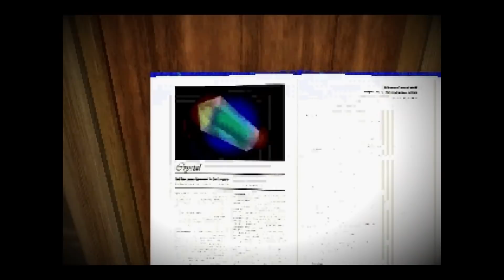DHG #38 Обзор игры Mansion of Hidden Souls для Sega CD и Sega Saturn (УЖАСЫ, РЕТРО, FMV)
Mansion of Hidden Souls (Yumemi Mystery Mansion) - это приключенческая игра для Sega CD. Мы играем за Джонатана, мальчика который попал в странный особняк, все обитатели в нем — говорящие бабочки. Он должен найти свою сестру и успеть выбраться из особняка до утра, иначе останется здесь навсегда и сам превратится в бабочку.
The Mansion of Hidden Souls для Sega Saturn - продолжение игры с Sega CD, но на этот раз мы играем не за человека попавшего в ловушку, а за бабочку живущую в особняке...

Музыка в обзоре:
Forbidden door - Disksaw
Dads - DADS (Berried Alive, Lucas Mann)